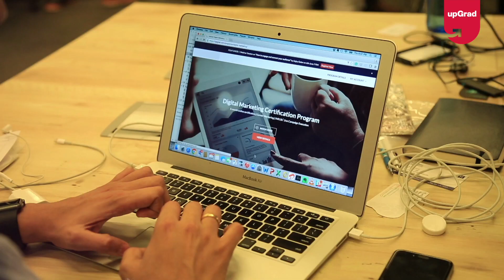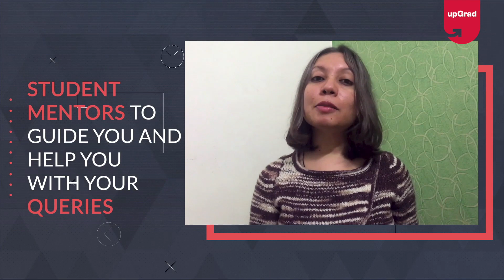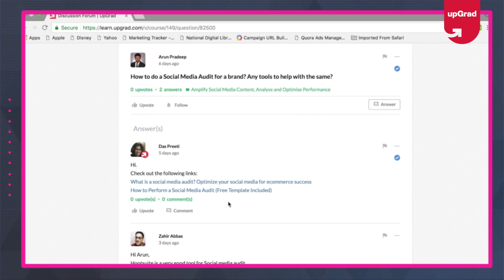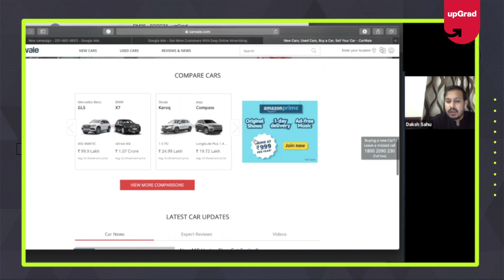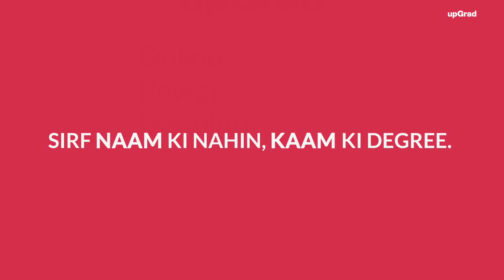Your Personalised Learning and Career Journey with upGrad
🔥Become a Skilled and Job-Ready:
🟢 Get industry-updated insights every week from domain experts - Check out our free masterclasses
🟢 Wish to get started with your upskilling journey? Schedule a free counselling session

upGrad has on-boarded over 30,000 paid learners while impacting more than half a million individuals, globally. IIIT Bangalore and upGrad’s collaborated program of PG Diploma in Data Science is India’s first-ever PG Diploma to be recommended and validated by the National Association of Software and Services Companies (NASSCOM) and government-approved National Occupational Standards (NOS).  upGrad received the ‘Best Education Brands’ award by Economic Times in 2018, Most Innovative Companies in India' by Fast Company in 2017, and has made it to Linkedin's 'Top Startups India' 3 years in a row in 2018, 2019, and in 1st position in 2020.